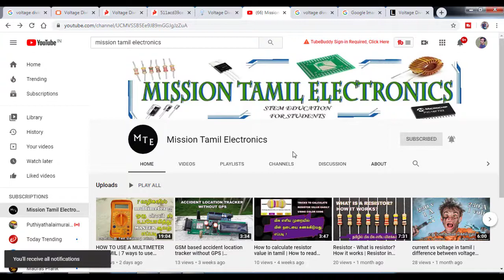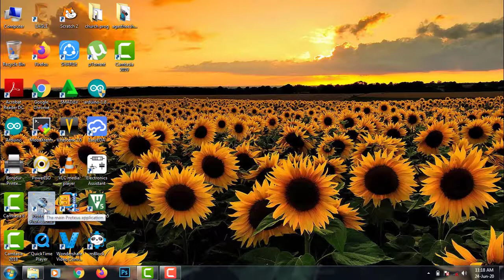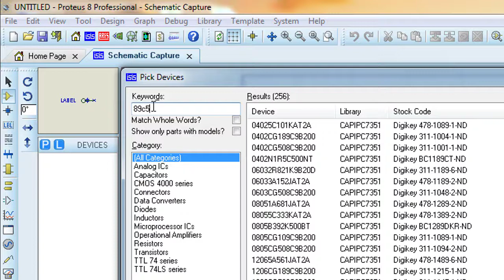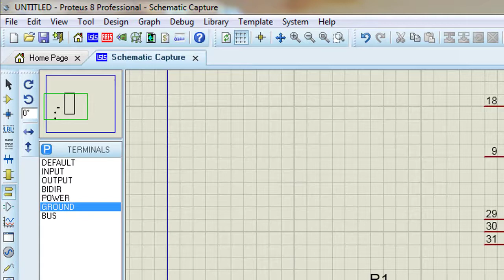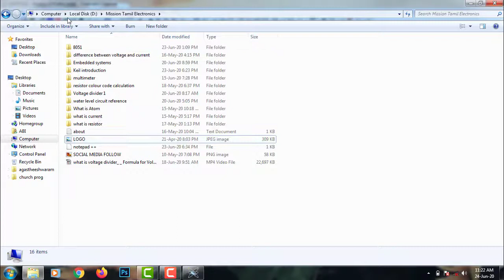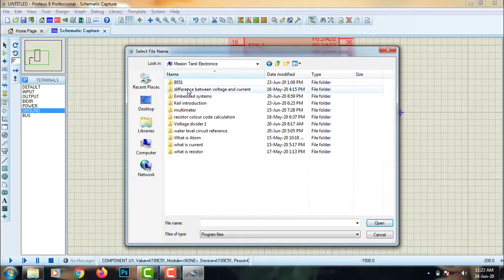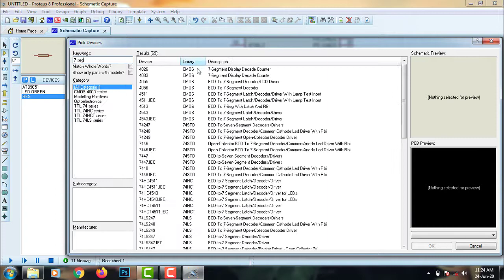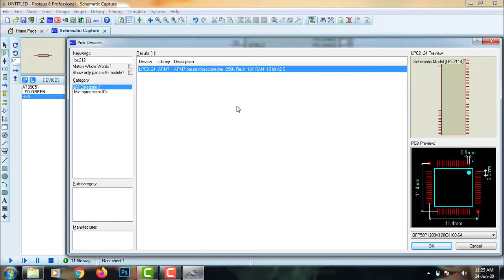How to learn proteus in tamil | 8051 Simulation in proteus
Hello Friends, in this video I have teached about proteus software, its procedure in tamil.